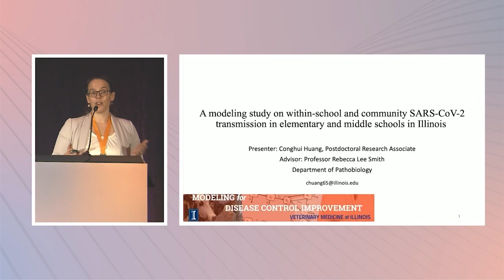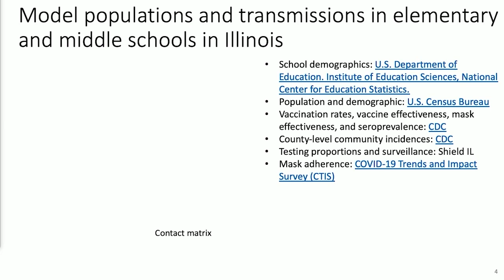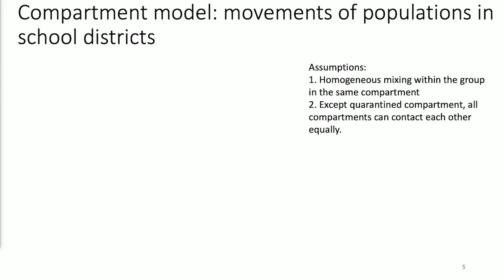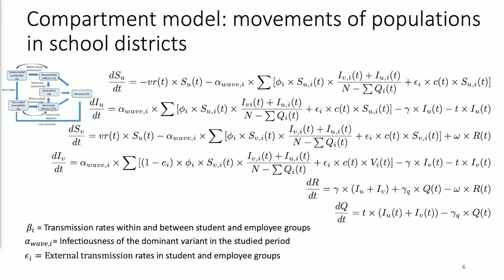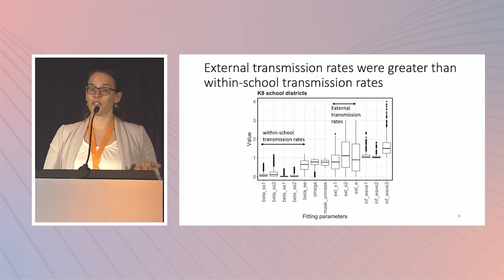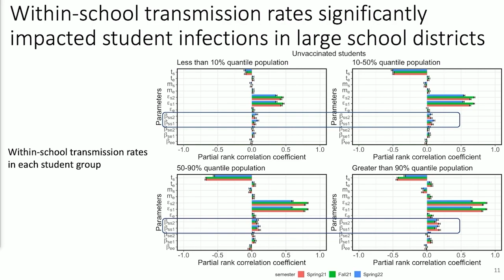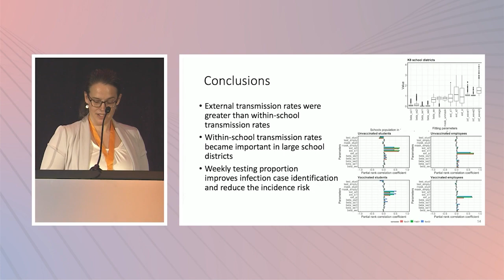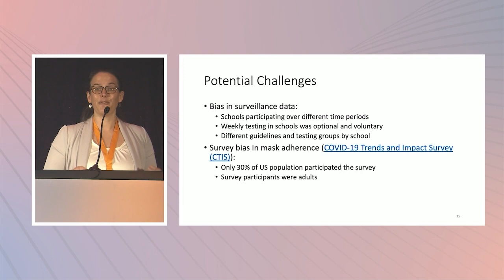A Modeling Study on Within-School and Community SARS-CoV-2 Transmissions in K-8 Schools in Illinois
With Conghui Huang and Dr. Rebecca Smith.